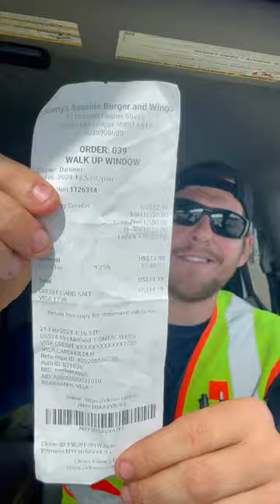Blue Collar Food Review!